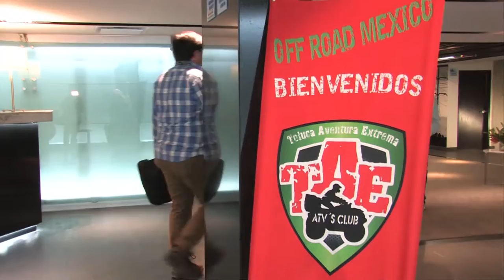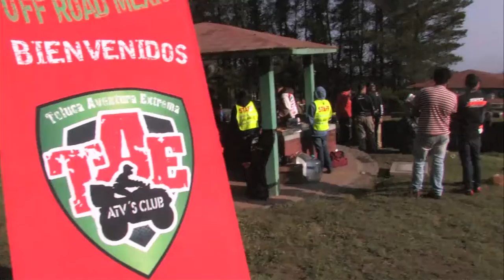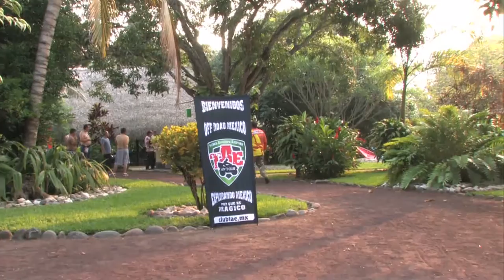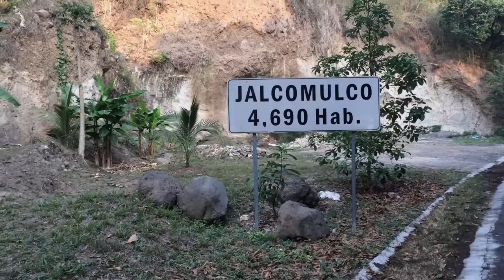Ruta los Volcanes 2016